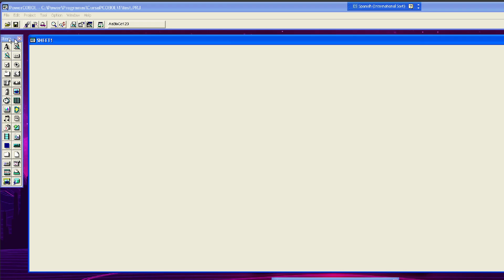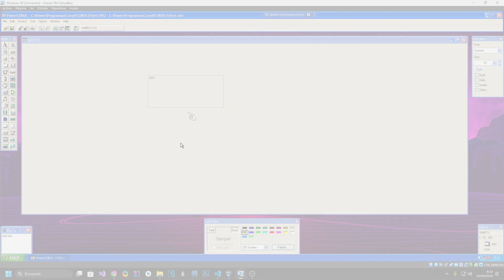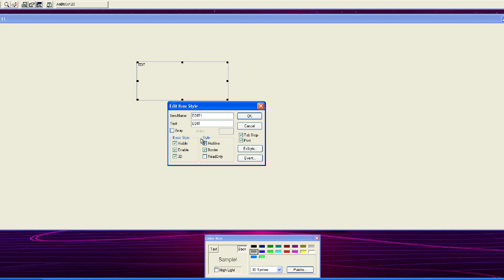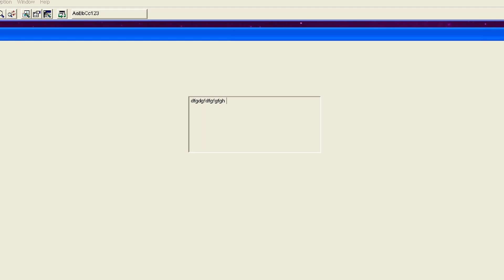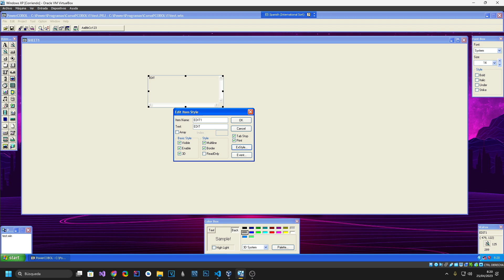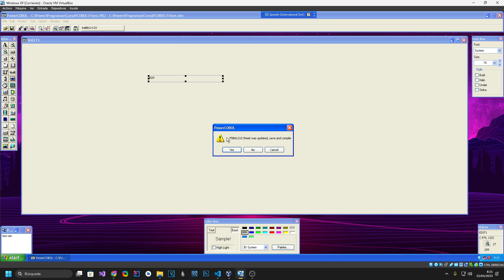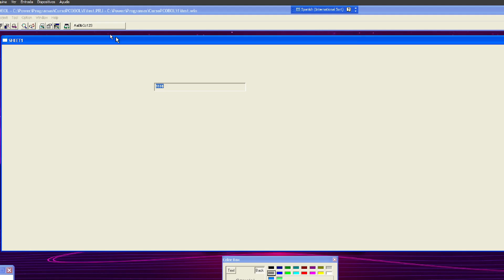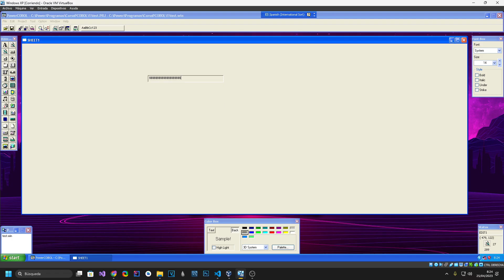El elemento EDIT de PowerCOBOL - COBOL #47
Vectores:
- Imagen de macrovector en Freepik

- Imagen de starline en Freepik

Image by memetsaputra on Freepik

00:00 Introducción
00:15 ¿Qué es el elemento EDIT de PowerCOBOL?
00:37 Opciones de personalización del elemento EDIT